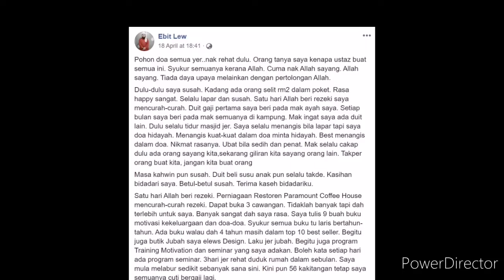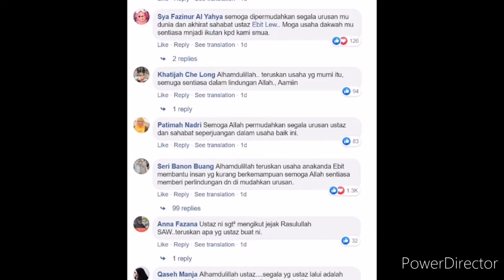“Orang Tanya Kenapa Ustaz Buat Semua Ni? Nak Allah Sayang”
Sejak penularan wabak COVID-19 di Malaysia, pendakwah bebas Ustaz ustazEbitLew antara individu yang tidak berhenti menghulurkan bantuan dan sumbangan kepada petugas barisan hadapan serta mereka yang memerlukan.

Bantuan yangnya sememangnya tidak dapat dibalas, hanya ucapan terima kasih dan doa yang sering berikan oleh rata-rata netizen.